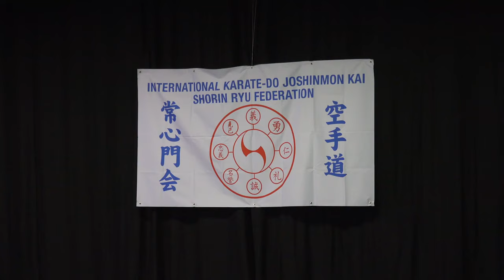December 2018 Kanmuri Dojo Belt Exam